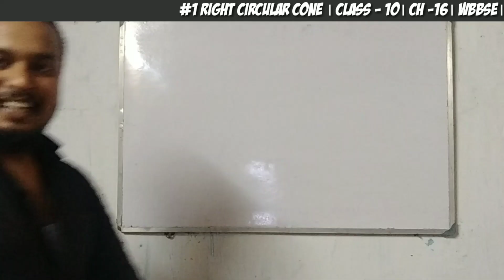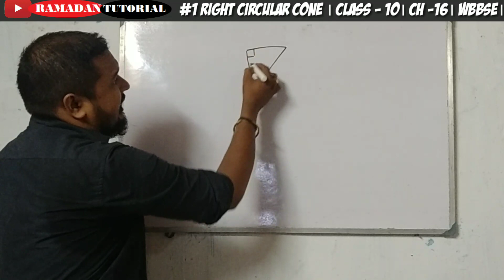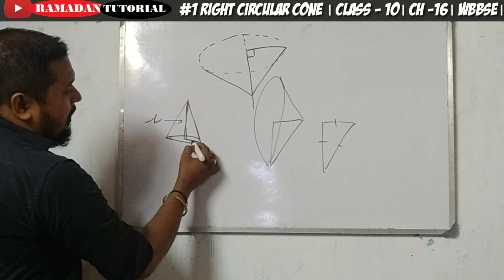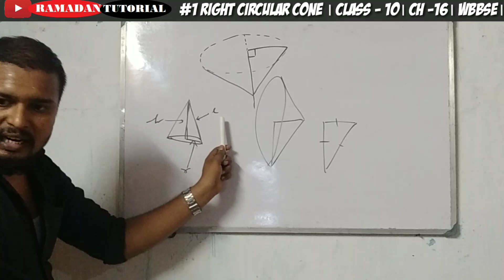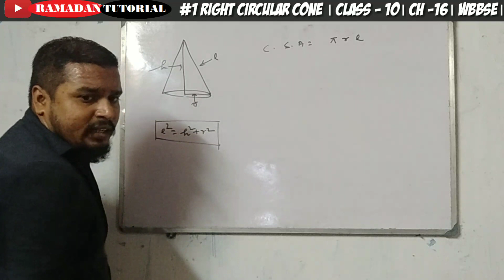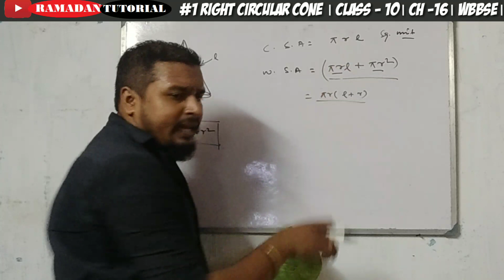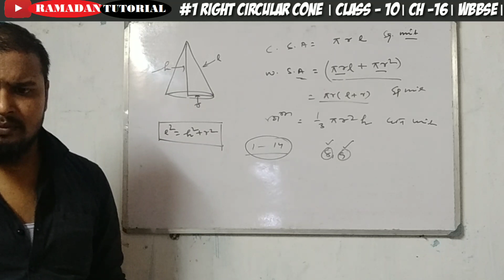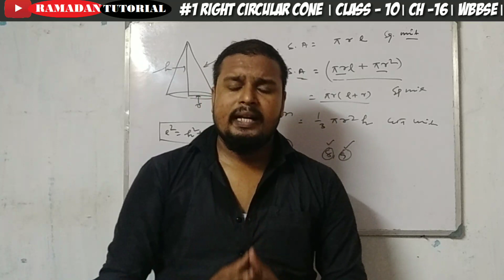#1 RIGHT CIRCULAR CONE । CLASS 10 । EX - 16 । WBBSE । By Ramadan Tutorial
MATHEMATICS CLASS 10 WBBSE CHAPTER WISE SOLVE